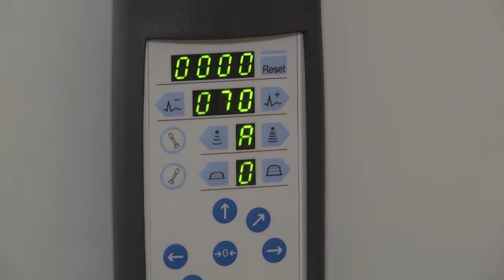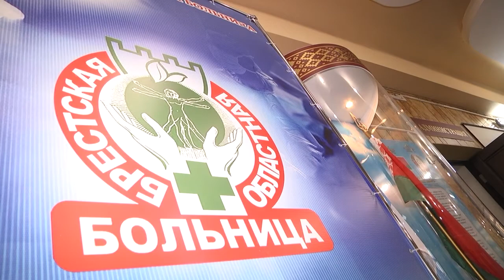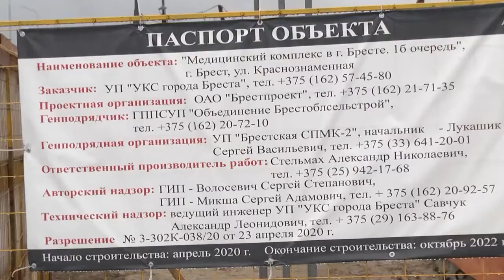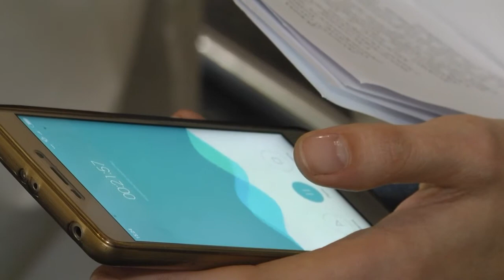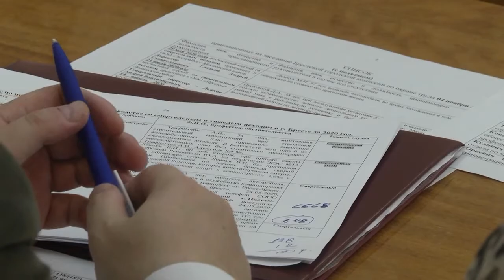2020-11-07 г. Брест. Итоги недели. Новости на Буг-ТВ.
Открытие после реконструкции кабинет ударно-волновой литотрипсии, оснащенного новым литотриптором. Журналист Л. Осмолович. Оператор Э. Бакунович.  А. Щерба
Пресс-конференция председателя Брестского облисполкома А. Лиса. Журналист Л. Осмолович. Оператор Э. Бакунович
Будущее Набережной Ф. Скорины. Журналист И. Кузьмич. Оператор Э. Бакунович
Субботник в Московской администрации г. Бреста. Журналист Л. Лагодич. Оператор А. Щерба
Охрана труда - в приоритете. Журналист И. Кузьмич. Оператор Э. Бакунович.